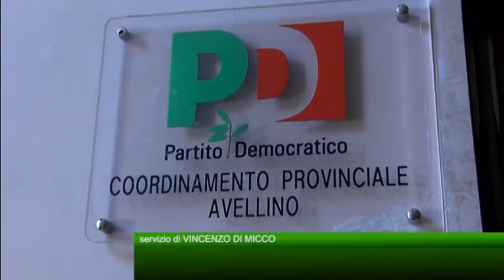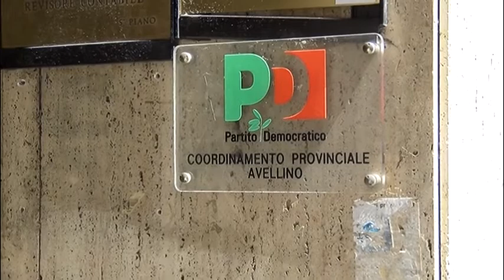Congresso provinciale PD. Silenzio sui ricorsi, verso il voto nel week end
Dalla Commissione regionale di garanzia nessuna presa di posizione rispetto ai dubbi sollevati da Ariano e le liste critiche. I circoli stilano i calendari di apertura: la sfida tra Di Guglielmo e Ciarcia riprende quota